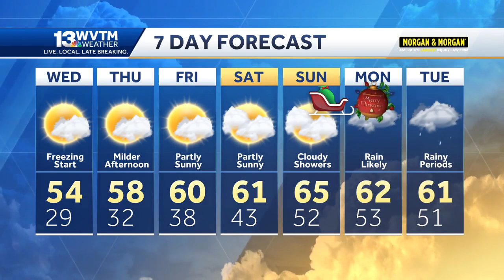Freezing cold Wednesday morning, and then some rain in Alabama's weather forecast through Christmas